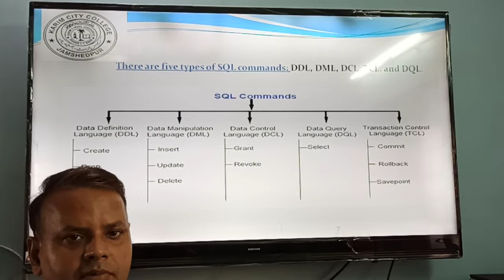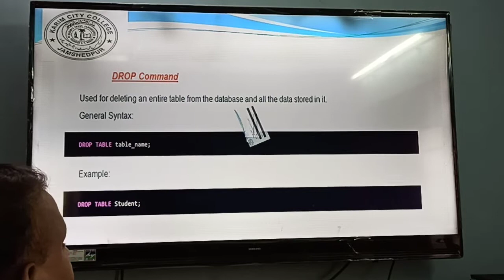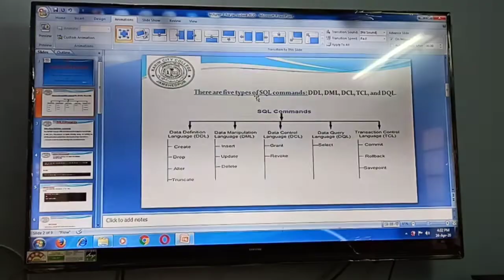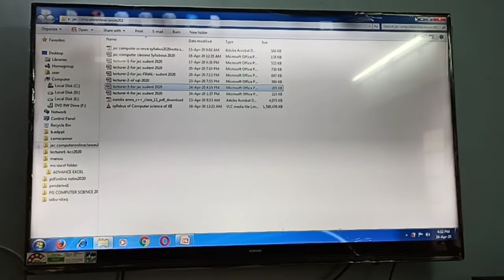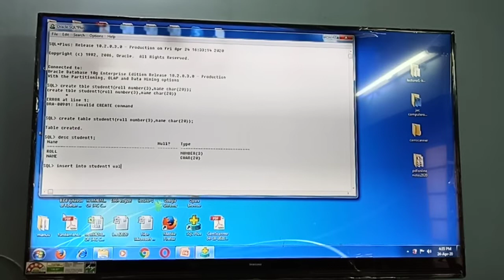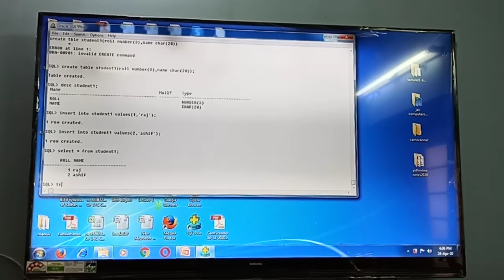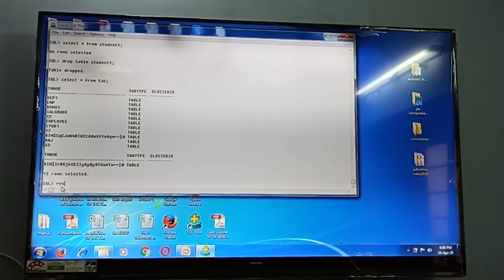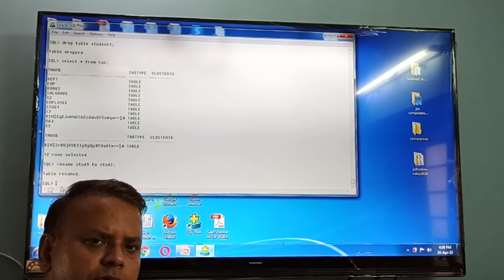Structured Query Language(SQL)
By Mohammad Asghar Ali , Dept of Computer Science,Karim City College mango Jamshedpur